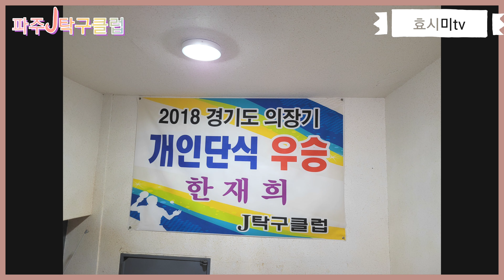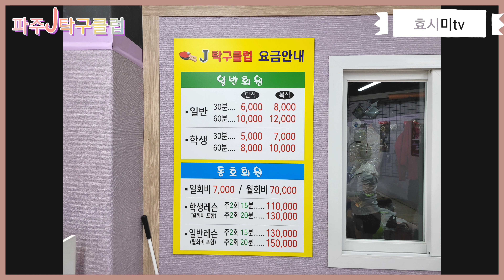🏓꾸러기 원정팀 첫방문지는 파주J탁구클럽!! 깨끗하고 넓은..탁구잘치는 관장님!! 재밌게 탁구치기 좋은곳